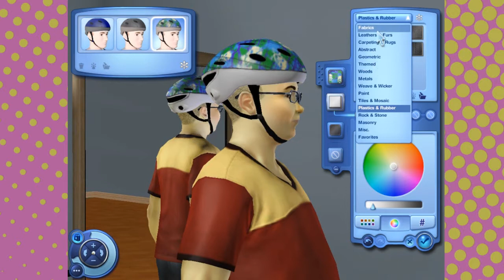The Sims 3 part 1: The Mis-Adventures of Yuiop and Edgy9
In this episode Deadly and Lily D. play everyone favorite people simulator!